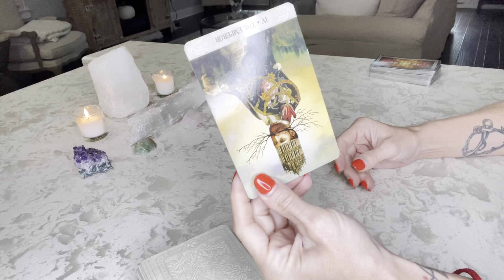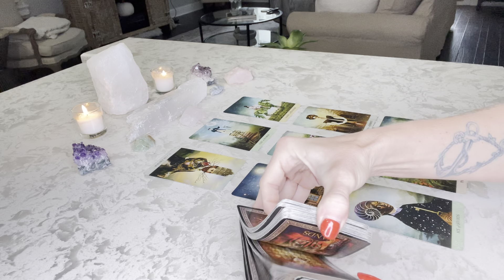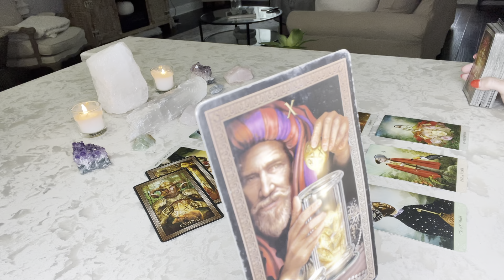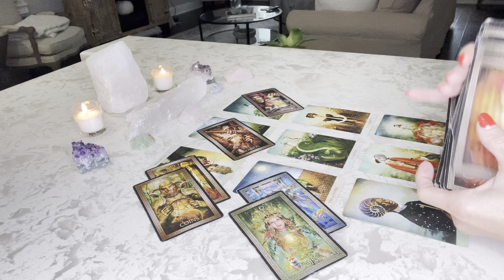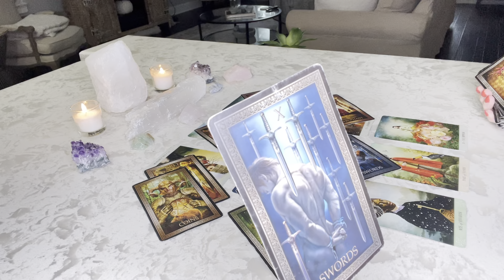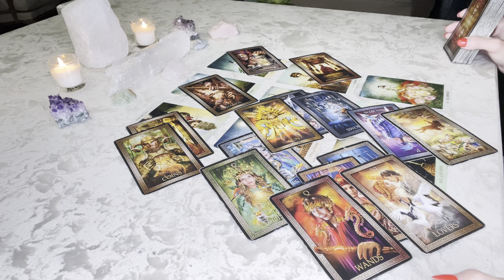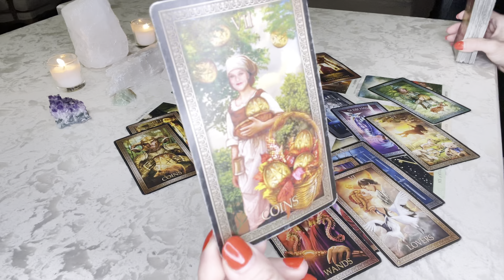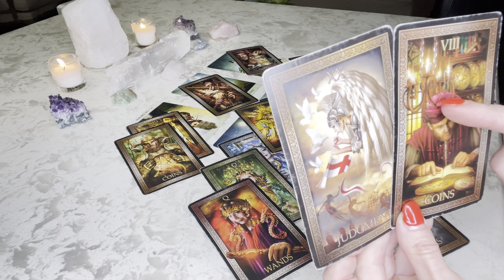LIBRA: THEY'RE GOING TO BE A BIG PART OF YOUR FUTURE. OCT. 2021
This is a Tarot Reading for the zodiac sign of Libra.  We will take a look at your love life for October 2021.